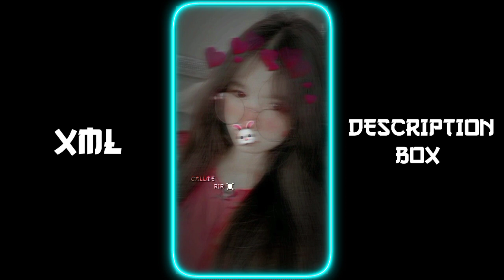AK DOO JESE HUYEEE JUDA 🙂🥀 NEW XML 🎟️⤵️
We'll come To My Chennel ❤️

Created By:@TafsirReturn

-📌 File Download করার সময় ( VPN USE ) করবেন For No 🔞❌ Adds 🖇️

- How To Download My (XML 🎟️) File Vide Link⤵️⤵️⤵️

⤵️ Download Link ⤵️

✳️ Overlay:❌

⤵️ Social Media ⤵️

📌 Video Editing 📌

✳️ Capcut

✳️ Alite Motion

📌 Device 📌

✳️ Name:Vivo Y12s

✳️ Ram:3

✳️ Rom:32

🌐 From 🌐

✳️ Bangladesh

📌 TAG 📌

📌 Aʙᴏᴜᴛ Mʏ Cʜᴇɴɴᴇʟ 📌

Hɪ, ɪ ᴀᴍ ᴄᴀʟʟ ᴍᴇ ʀɪʀ. I ᴡɪʟʟ ɢɪᴠᴇ ᴠɪᴅᴇᴏ ᴇᴅɪᴛɪɴɢ ᴛᴜᴛᴏʀɪᴀʟs & xᴍʟ ғɪʟᴇ ᴏɴ ʏᴏᴜʏᴜʙᴇ ᴄʜᴀɴɴᴇʟ. Yᴏᴜ ᴄᴀɴ ʟᴇᴀʀɴ xᴍʟ ғɪʟᴇ & ᴠɪᴅᴇᴏ ᴇᴅɪᴛɪɴɢ ғʀᴏᴍ ᴍʏ ᴄʜᴀɴɴᴇʟ.

Tʜᴀɴᴋ Yᴏᴜ💝